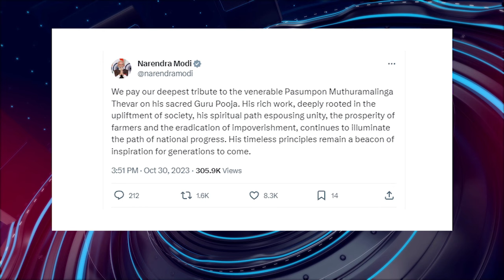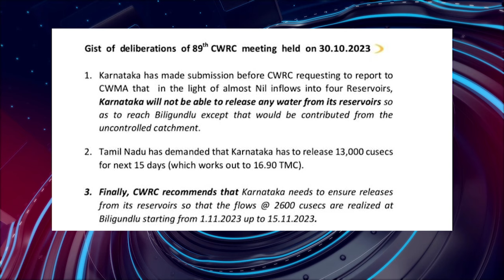பொதிகை இரவு 8 மணி எக்ஸ்பிரஸ் செய்திகள்podhigaitamilnews